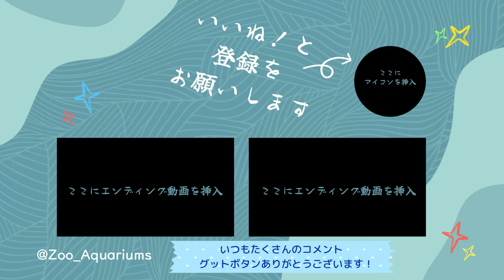スイカを見つけて小走りになるアルンくんがかわいい♪【‎2024年‎8月10日】【上野動物園】アジアゾウ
⬇️朝の上野動物園など最新情報をいち早くお届け

アジアゾウの様子です【‎2024年‎8月10日】【上野動物園】

皆さんが素敵な動物と出会えますように癒しになりますように💗
なお、当チャンネルの動画は、学校教育に利用する場合には、
許諾を得る必要はありません。
それ以外に関しては許諾を申請してください。